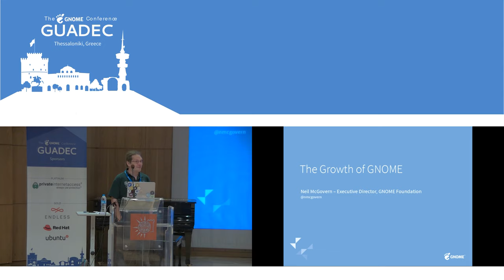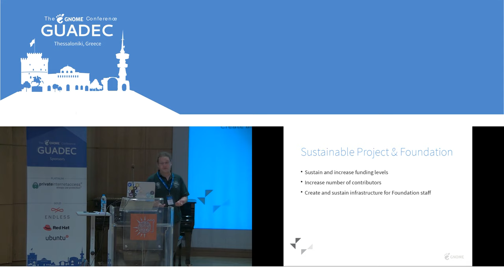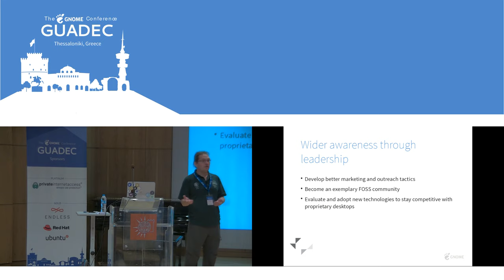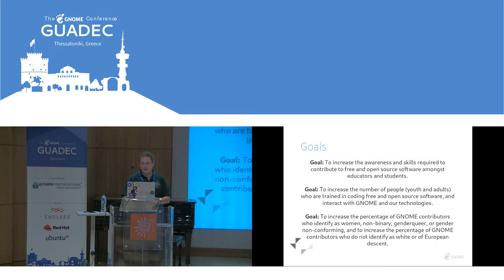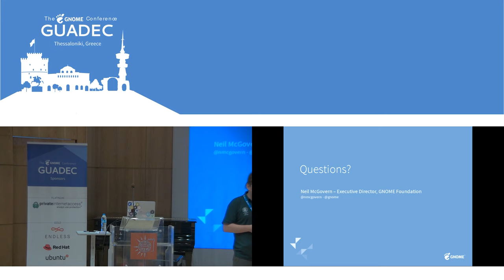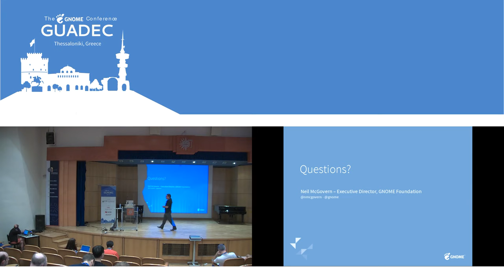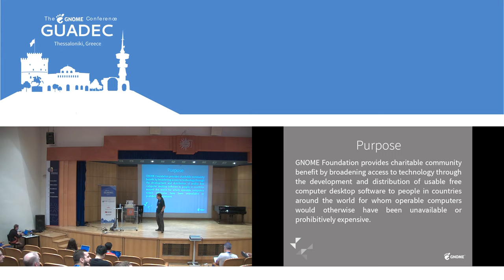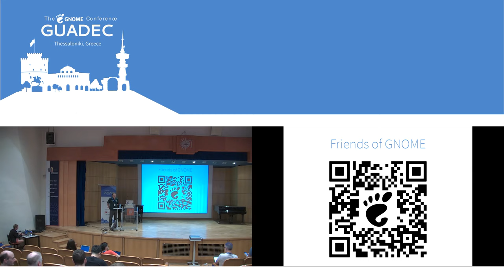GUADEC 2019 - Neil McGovern - The Growth of GNOME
The GNOME Foundation has seen some generous donations recently, and we are now seeing the impact of these with new staff coming on board at the Foundation. This talk will look at the future of the Foundation and the project, and highlight key plans for the future growth of GNOME.